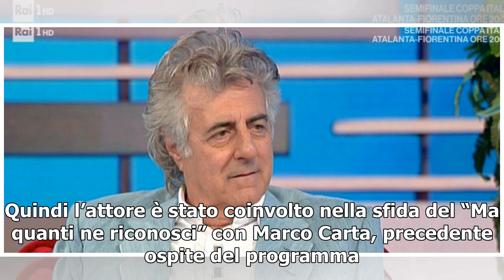Martufello a Vieni da me/ "Ho avuto una bella infanzia ma c’era molta povertà"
Il noto attore teatrale e indimenticato comico del Bagaglino, Martufello (al secolo Fabrizio Maturani) è stato ospite a Vieni da me, il programma di Raiuno di Caterina Balivo. Alla conduttrice ha subito detto, in tono ammiccante: “Non mettermi in imbarazzo con la mia bellezza”. Con grande difficoltà...